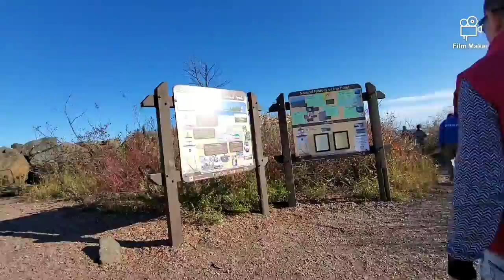Ua hnub 2 pem Duluth